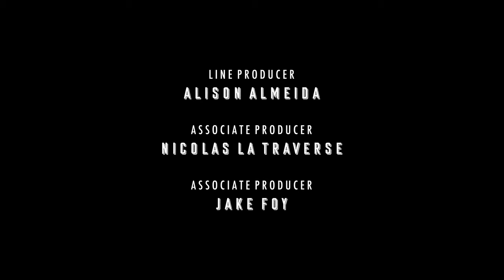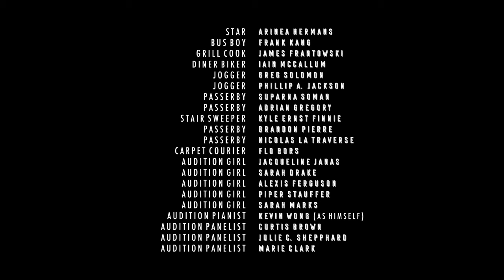BEFORE THEY WERE THEM: a musical short film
"Before they were them, stardom was just on the horizon."

Brown Stub Productions is committed to developing captivating musical works for the stage and screen. Established in 2019, Brown Stub Productions is thrilled to unveil its premiere production of "Before They Were Them: a musical short film."

Starring Arinea Hermans